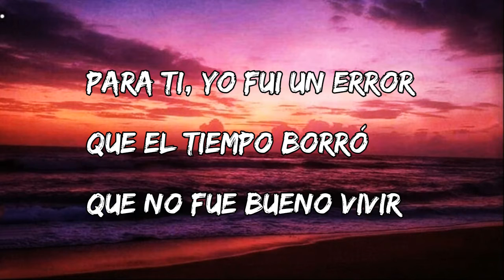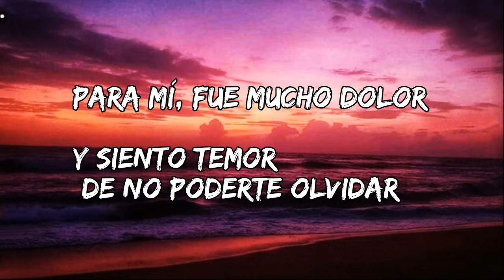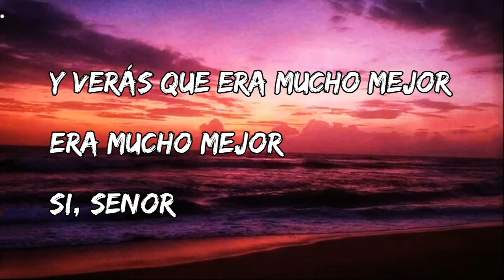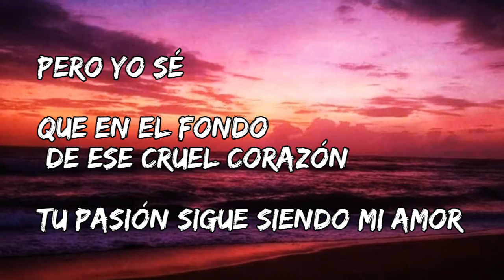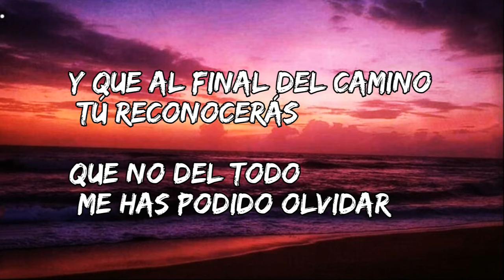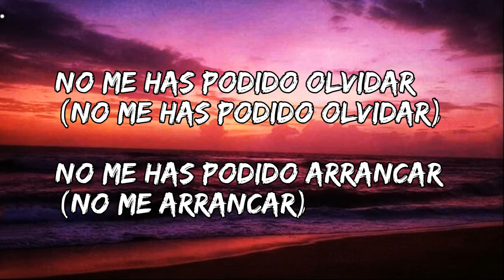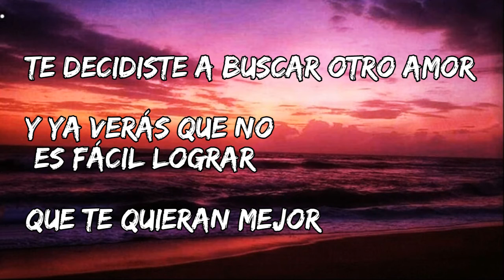RBD - Qué Fue Del Amor ( lyrics )🍷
Qué Fue Del Amor lyrics
RBD, Anahí, Dulce María, Maite Perroni, Christian Chávez, Christoper von Uckermann, Alfonso Herrera

(coro)
No me has podido olvidar
no me has podido arrancar
te dicidiste a buscar otro amor
y ya verás que no es fácil lograr
que te quieran mejor